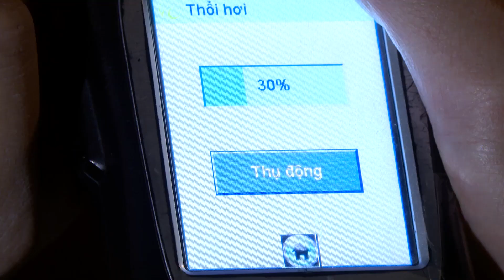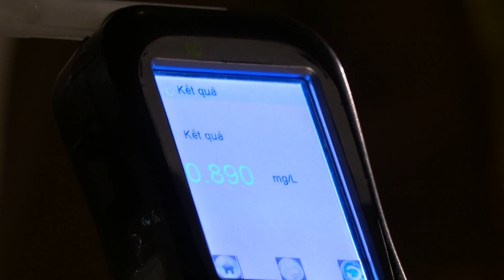CÔNG AN THÀNH PHỐ XỬ PHẠT NGHIÊM NGƯỜI VI PHẠM AN TOÀN GIAO THÔNG